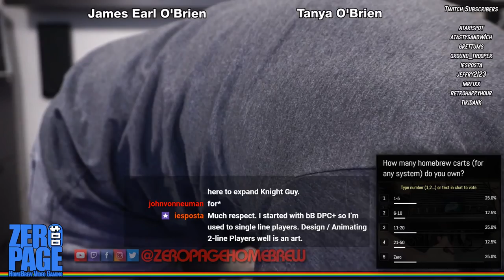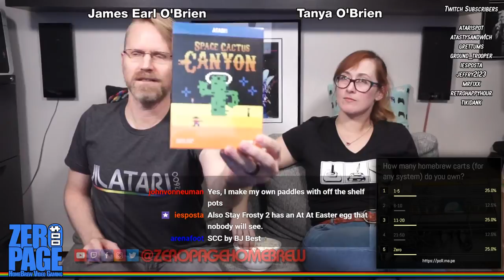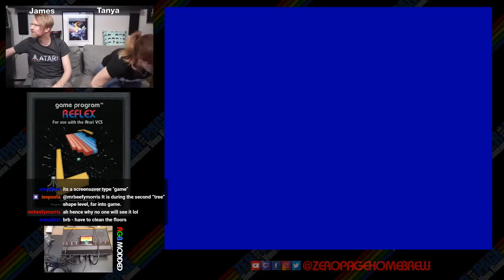Peril (WIP), Reflex (WIP), Space Cactus Canyon (Retail): Atari 2600 Livestream!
Games:
- Peril (2018 WIP) by John Von Neumann (vhzc)
- Reflex (2015 WIP) by Lee Fastenau (Thelbane)
- Space Cactus Canyon (2017) by B.J. Best. (bjbest60)

60FPS on an RGB Modded Atari 2600 through Framemeister!